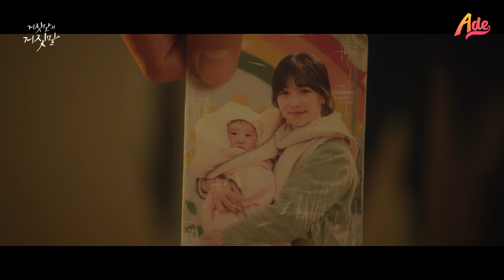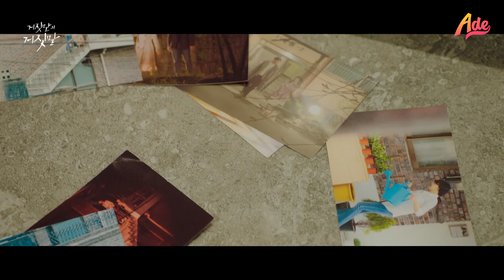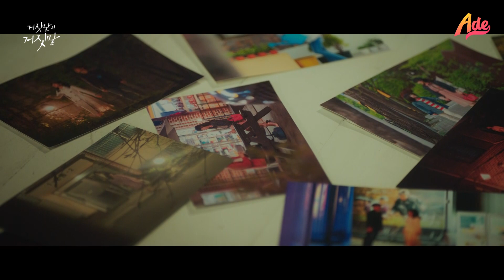딸 옆에 있고 싶어서 접근했다가 거짓말이 들통난 이유리(Lee yuri) 거짓말의 거짓말 Ep.09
그동안 이유리의 계획적인 접근이었다는 사실을 알게 된 연정훈은 배신감에 휩싸여 이유리에게 두 번 다시 나타나지 말라며 경고한다.
한편, 이일화는 상규에게 과거 못다 한 일을 처리하라며 이유리와 고난희 사이를 갈라놓으려하지만 상규가 내민 뜻밖에 물건에 호란의 손이 처음으로 떨려오고...